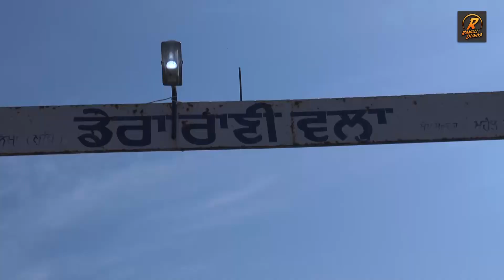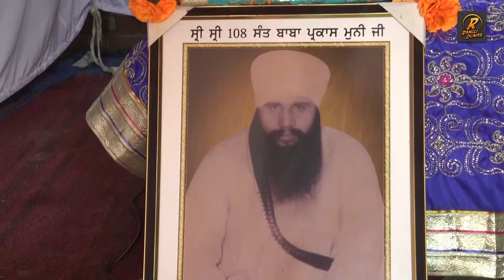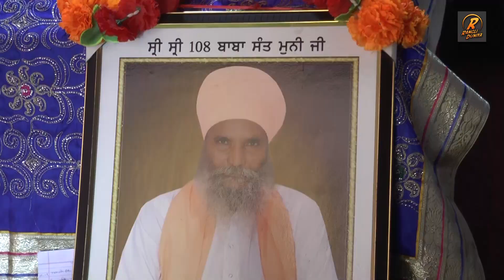Pind Lakha Dist : Ludhiana